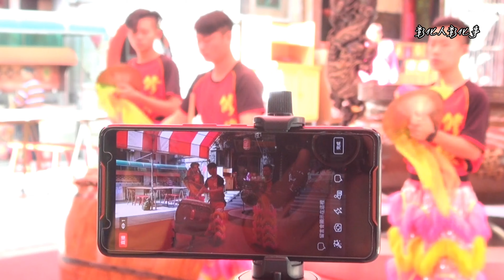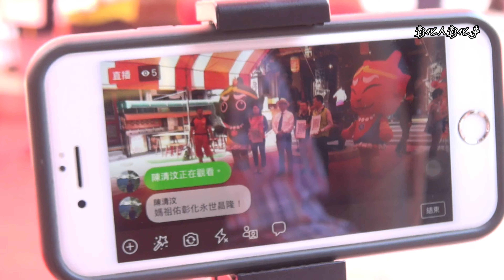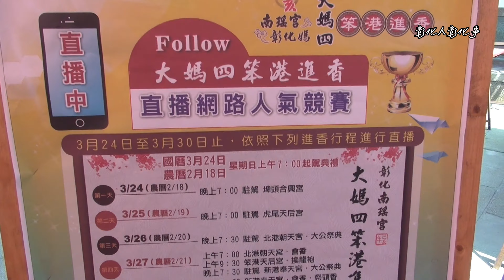彰化南瑤宮大媽四進香活動 臉書直播主拚人氣拿好康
〔記者林明佑／彰化報導〕彰化南瑤宮一年一度盛事「己亥年笨港進香」將於3月24日起駕，展開七天六夜的進香行程，為了讓廣大信眾能夠即時了解與掌握進香行程，南瑤宮管理人彰化市長林世賢突發奇想，跟上網路潮流，首度舉辦「FOlloW 大媽四 直播網路人氣競賽」，歡迎所有的信眾不分男女老幼一起來當直播主拚人氣拿好康！